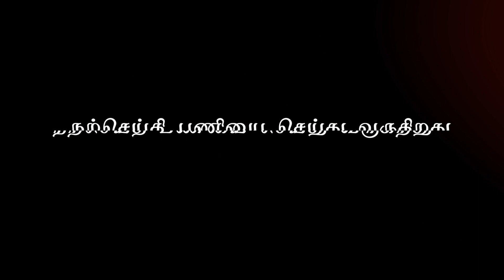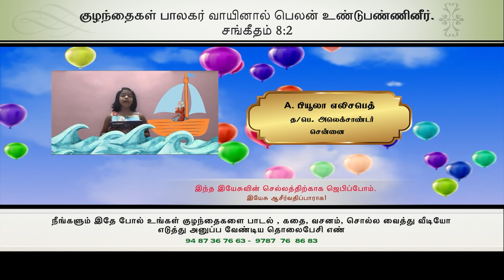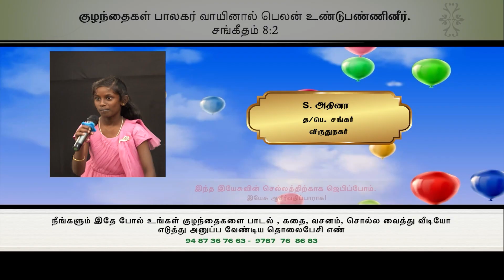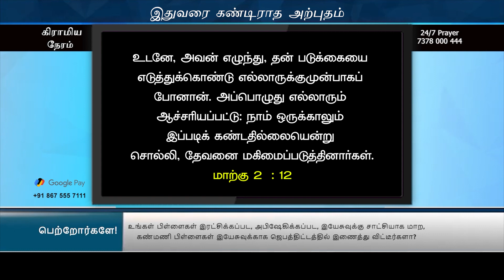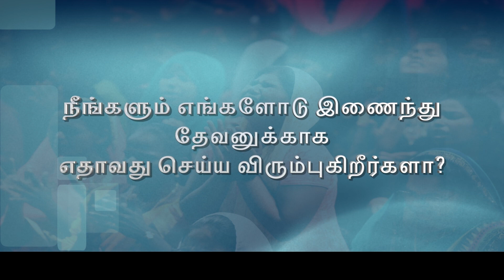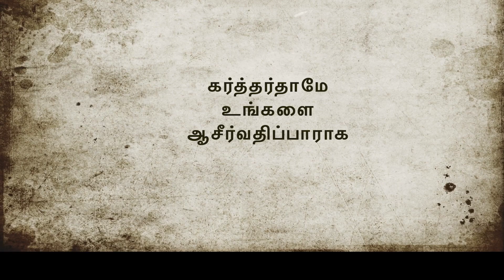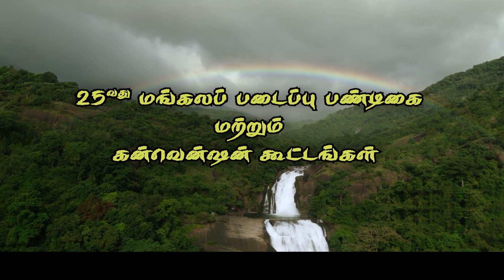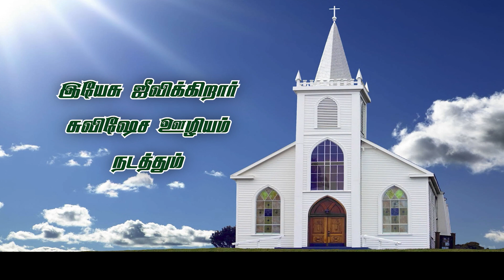கிராமிய நேரம் | Bro. David Ganesan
For Prayers:
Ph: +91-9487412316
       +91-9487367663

Bank Details:

Indian Bank,
Sivangnanapuram Branch,
IFS Code: IDIB 000S227

Canara Bank,
Virudhunagar Branch,
IFS Code: CNRB 0000924

ICICI Bank,
Virudhunagar Branch,

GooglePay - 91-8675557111